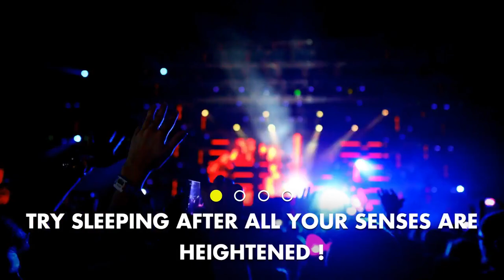WANT TO SLEEP BETTER TONIGHT? | TOP 3 MISTAKES BEFORE SLEEPING | THE SCIENCE OF SLEEP | SLEEP - DIET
Source of Spiritual Knowledge & Meditation : Courtesy
Brahmakumaris Godly Spiritual University ( Mt . Abu Rajasthan ) .

In this video we will explore :

WAYS TO SLEEP BETTER TONIGHT  | TOP 3 MISTAKES BEFORE SLEEPING | THE SCIENCE OF SLEEP

Also the TOP MISTAKES YOU ARE MAKING  ALREADY .

Do you know Which frequency is the right frequency for a better sleep and how to get there ?

Frequency range                                      Name
 40 Hz & Above                                    Gamma waves
13–39 Hz                                         Beta waves
7–13 Hz                                                 Alpha waves
4–7 Hz                                                 Theta waves
 0 -4 Hz                                                  Delta waves

1. Check these two web pages to know how your thoughts change your frequencies . Science of sleep .

2. Check this webpage to get the Idea about how your sleep patterns change as your age

3. How your thoughts affect your over all health ?

4 . Check out my DIET with Shanu video , where i talk about Instant diet changes you can make , Warnings before you start weight loss Exercises and How Harmones are not letting you loose weight .

Health & Sleep Be your Gift Today

Love Shanu